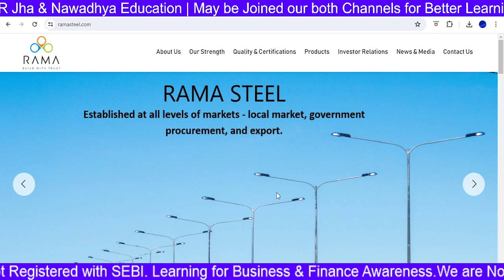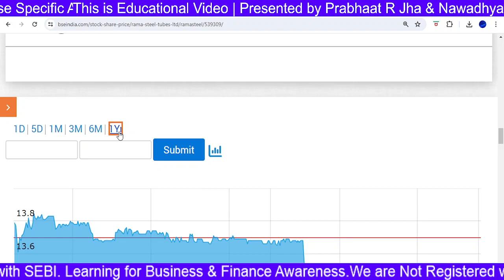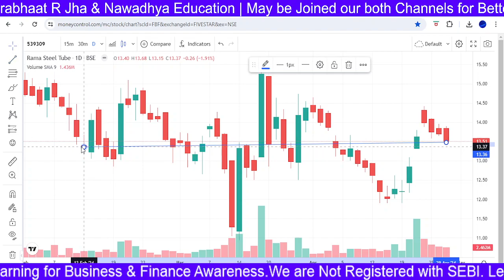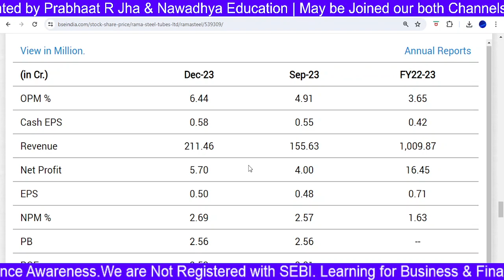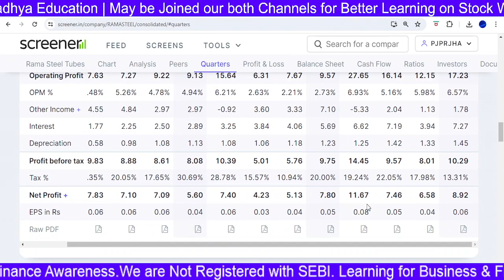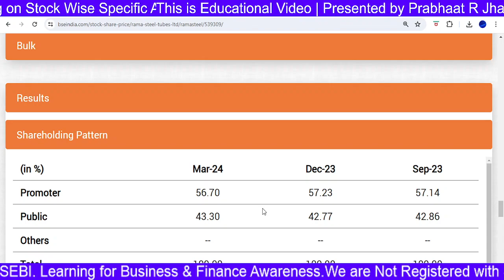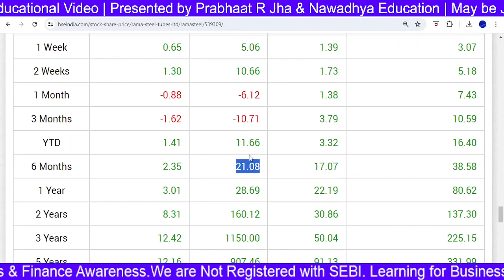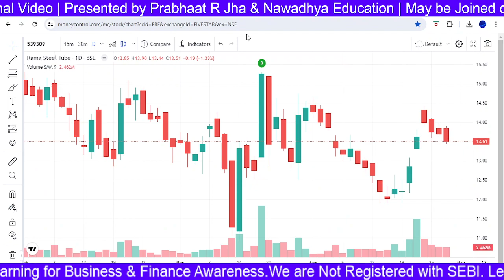Rama Steel Tubes Share - Complete Study | Rama Steel Tubes Share Latest News | ramasteel Steel News